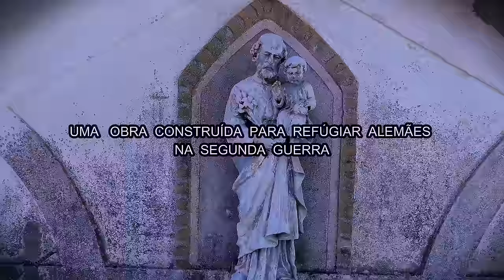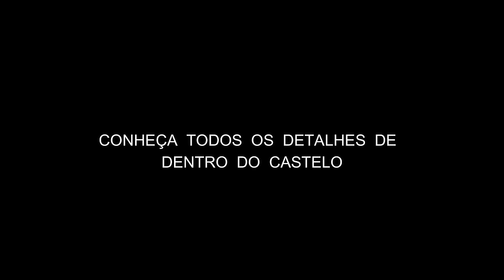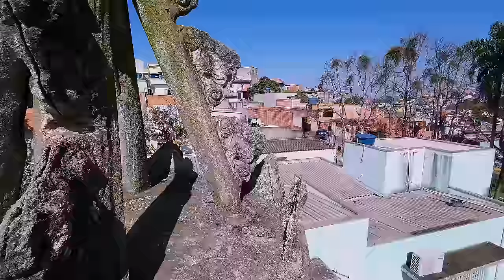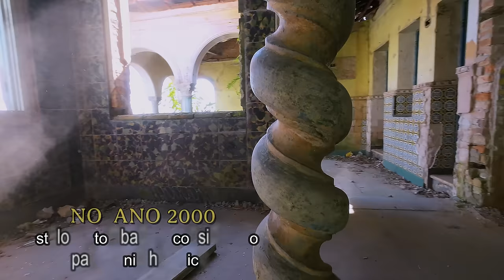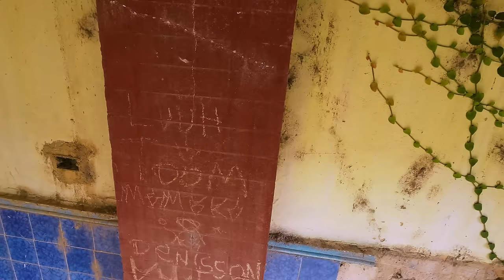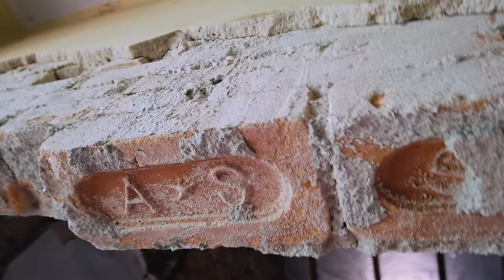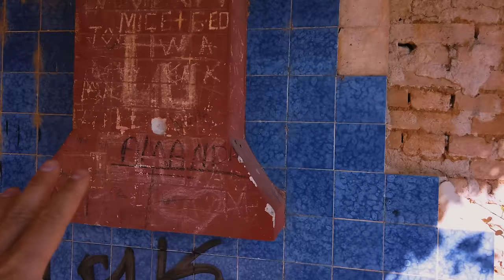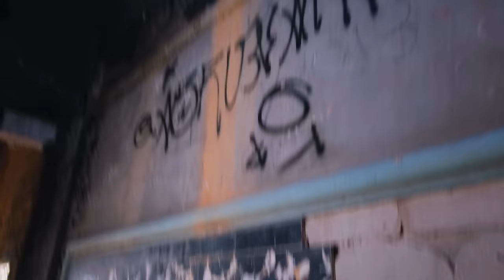ABANDONARAM um Castelo em SP: essa construção já foi um Refúgio Secreto dos Alemães na Guerra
Um Castelo Alemão Construído para Refugiar Nazistas na Segunda Guerra Mundial, Arthur Zenker um Jornalista Austríaco construiu esse Castelo na Grande São Paulo na Década de 40, um Castelo Luxuoso que hoje se Encontra ABANDONADO. Um Verdadeiro Castelo Fantasma.